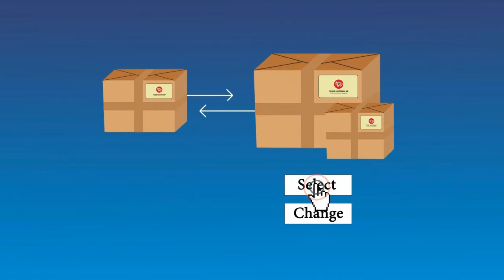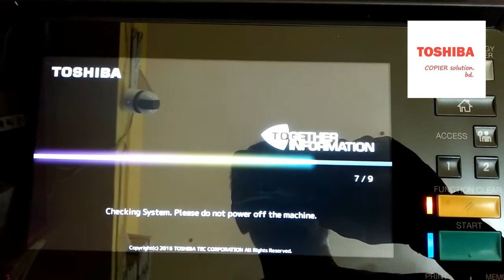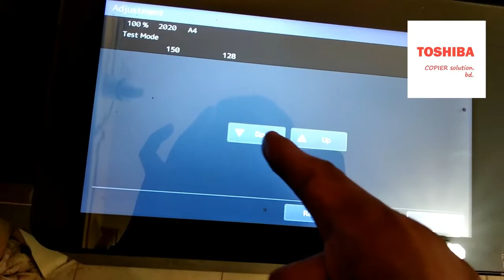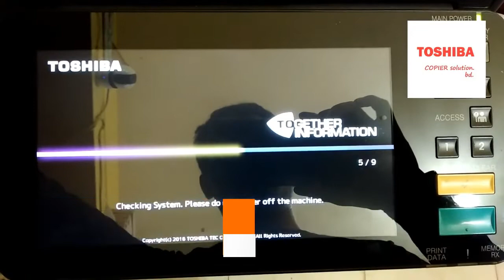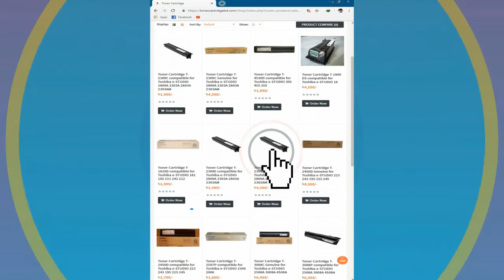How to Do Light Copy Problem Solved With adjustment code for Toshiba e-STUDIO 2518A,3018A,3518A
আমাদের ভিডিও যদি আপনাদের কোন উপকারে আসে তাহলেই আমাদের সার্থকতা।
আমাদের ভিডিও ইমপ্রুভমেন্ট ও কোয়ালিটিফুল করার জন্য আপনি আমাদেরকে
আর্থিক সহায়তা করতে পারেন।
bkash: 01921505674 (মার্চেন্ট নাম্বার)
অথবা এই লিংকে গিয়ে পেমেন্ট করতে পারবেন

HOW TO DO USB SACN WITH PENDRIVE TOSHIBA e STUDIO 2506,2309A,2506,2007,2303A,2809A,2303AM,2307,2307

📣📣আপনার প্রিন্টার🖨 ও ফটোকপি মেশিনের টোনার এখন অনলাইনে📣📣
📢তাই আর দেরি না করে,ঘরে বসেই অর্ডার🛒করুন।
🔰🔰🔰আপনার অফিস🏢 বা দোকানের 🏪 জন্য টোনার কার্টিজ কেনার কথা ভাবছেন?
🔰🔰🔰বাজারের সেরা🎯 দামে?
🔰🔰🔰অনলাইনে বিভিন্ন সাইটের বিভিন্ন দাম দেখে, প্রোডাক্ট এর কোয়ালিটি নিয়ে আপনি যখন চিন্তিত,তখন আপনার ঝামেলা দূর করে নিশ্চিত সমাধান দিচ্ছে টোনার কার্টিজ বিডি🛒
🔰🔰🔰বিশ্বস্ত ভেন্ডর🥇
🔰🔰🔰ভেরিফাই✅ করা অথেন্টিক।
🔰🔰🔰অরজিনাল ও কোয়ালিটি সম্পন্ন হাজারো প্রোডাক্ট থেকে সিলেক্ট করুন আপনার প্রয়োজনীয় টি🖱️ ।
🔰🔰🔰সবচেয়ে দ্রুত সময়ে পেয়ে যান হোম ডেলিভারি🚛
পাচ্ছেন ক্যাশ💵 অন ডেলিভারি,কন্ডিশন ডেলিভারি
🔰🔰🔰বিকাশ রকেট এর মাধ্যমে মূল্য পরিশোধের সুযোগ।
🔰🔰🔰টোনার কার্টিজ দিচ্ছে সাত দিনের রিপ্লেসমেন্ট গ্যারান্টি♻️
🔰🔰🔰পণ্যের সমস্যা হইলে পাচ্ছেন ইনস্ট্যান্ট রিফান্ড💰কিংবা পণ্য পরিবর্তন করে অন্য পণ্য কেনার সুযোগ🔁
🔰🔰🔰তাহলে আর দেরি🏃♂️ কেন এখনই ভিজিট🖱 করুন...

📢📢📢Toner Cartridge BD is an online marketplace to serve customers with the best quality product at the lowest price in the market. Tonercartridgebd.com is selling of Consumer Genuine and Compatible electronics, Office Stationary, Camera accessories, Computer & accessories and Copier and Printer All Toner,Cartridge,ink,Ribon,Refill,Poly Toner,Drum Unit,Print Head,Photo paper,Printer Machine,Photocopy Machine,Accessories,items and more...

🛒🛒🛒Our Selling Partner🛒🛒🛒
daraz🛒

how to install toshiba printer driver on mac
how to install printer driver windows 10
windows 10 cannot find network printer
windows 10 won't print
windows 10 can t find shared printer
how to connect printer to computer windows 7
printers compatible with windows 10 s mode
how to add printer code in windows 10
toshiba default department code
toshiba department code not working
ricoh user code
toshiba e-studio 3018a price
toshiba e-studio 4518a price
toshiba e-studio 2518a toner
toshiba e studio 2518a driver download
toshiba e-studio 4518a toner
toshiba e-studio 3018a toner
How do I connect my computer to my Toshiba printer
How do you add a printer to your laptop
How do I
How do you scan on a Toshiba laptop
HOW TO CHANGE DRAWER PAPER SIZE
TOSHIBA e-STUDIO
  Toshiba e-studio 2006 Dram full problem solutions
Toner cartridge change
e-STUDIO 2508A,2008A,3008A,3508A,4508A,5008A
estudio 2006 call for service C415 solved
Toshiba Cell for Service C415,
Toshiba eStudio 2007, 2306, 2506 error code c414 reset,
 e-Studio 2006 Code C415,
Toshiba estudio 2006 giving error call for service C415
,Call for service C413 Toshiba e Studio 2006,How to remove service call C415 TOSHIBA e-STUDIO,Call for service C415, C447, C449 এই কোডগুলো দেখালে, কি তার সমাধান ।

toshiba e studio 2303a call for service c447,
call for service c010,
call for service f070,
toshiba e studio reset code,
toshiba e studio 2309a error codes,
call for service c415  TOSHIBA e Studio 2303A  2523A  2523AD 2323AM How to Fix Solved  Remove